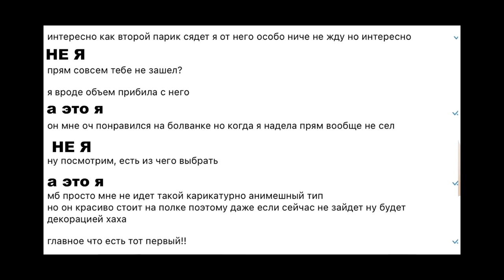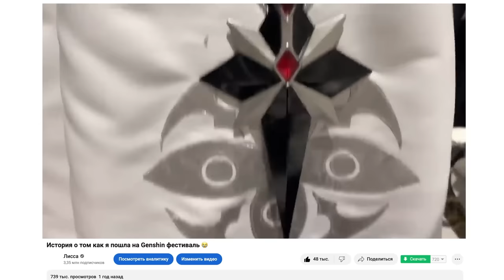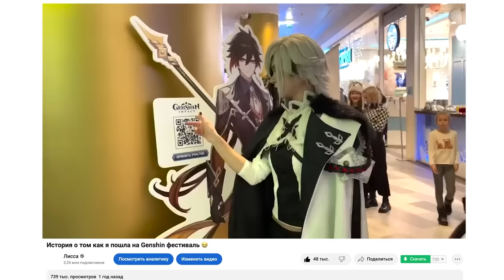Самый ДОРОГОЙ косплей на Арлекино Genshin Impact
У каждого путешествия есть начало, так почему бы не сегодня? Скачивай Genshin Impact

Приключенческая игра с огромным открытым миром, в которой ты можешь свободно исследовать и создавать свой мир!  @GenshinImpact